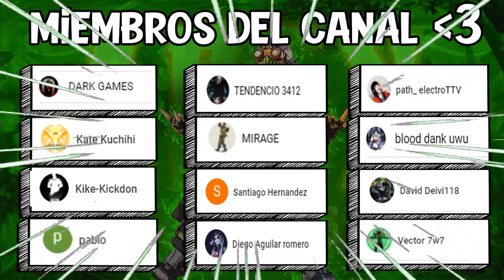¡TODOS LOS DIÁLOGOS DE LAS LEYENDAS AL USAR LOS SPRAYS EN ESPAÑOL! | APEX LEGENDS | T7 | elDaniel18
MI INSTAGRAM!

Código de creador en Fortnite: DANN